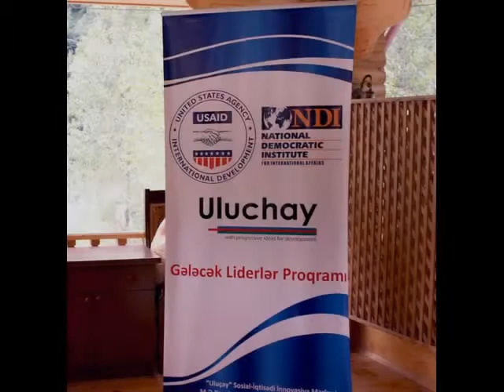Murad Calalov.Summer Camp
Photos from the Uluchay Summer Camp